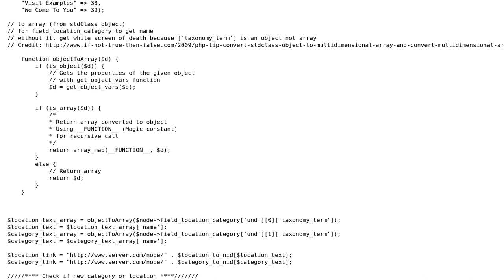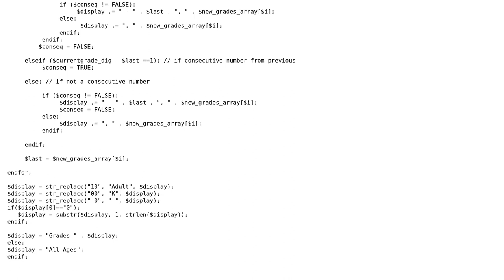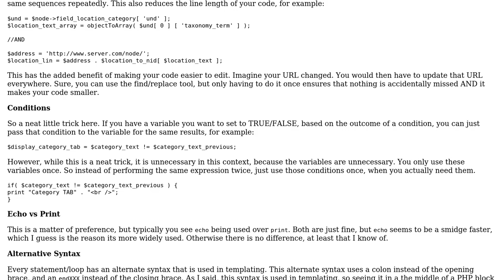Drupal: Placing Code (PHP) within the Drupal System (as well as css)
With thanks & praise to God, and with thanks to the many people who have made this project possible! | Content (except music & images) licensed under CC BY-SA | Music | Images & others | With thanks to user SweetTomato user seand user mseancole and the Stack Exchange Network Trademarks are property of their respective owners. You are responsible for your own actions.